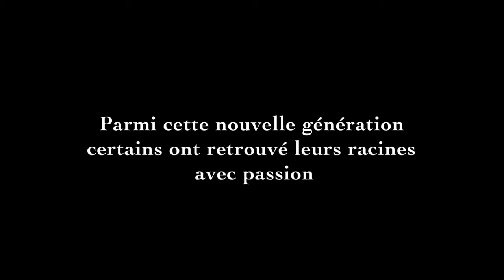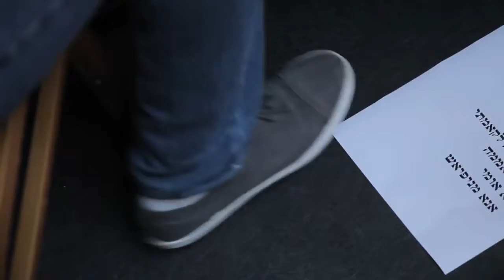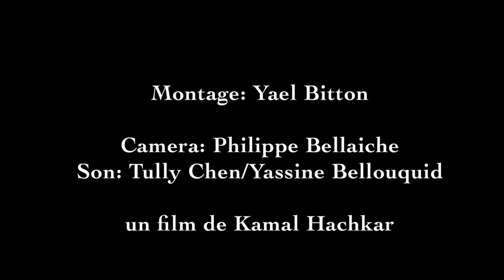KAMAL HACHKAR - Jerusalem Tinghir la bande annonce